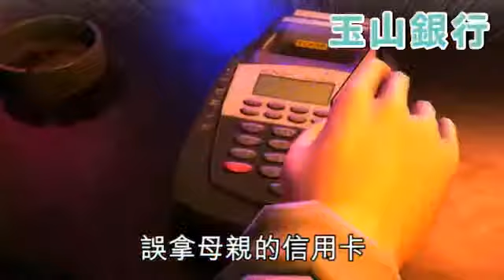Youtube 杜正勝子刷母親卡 1晚花4萬上酒店